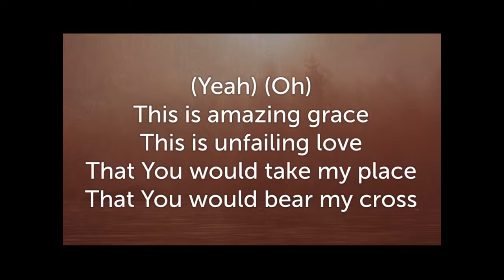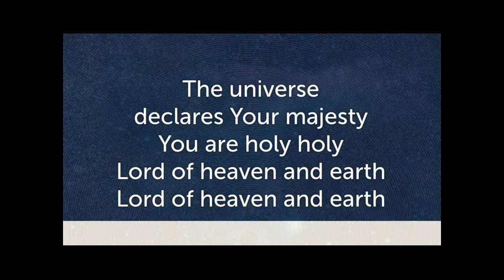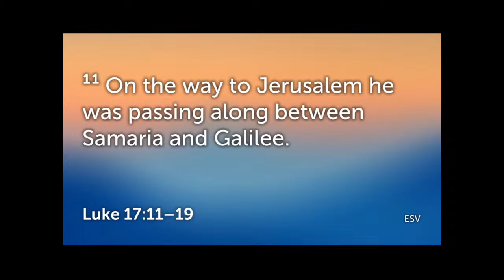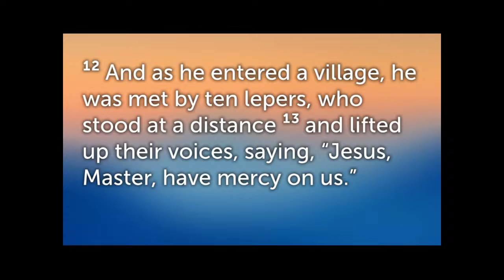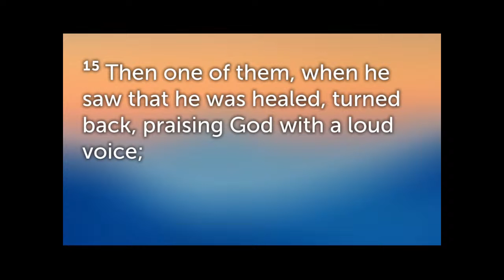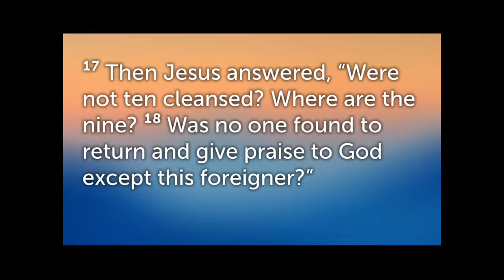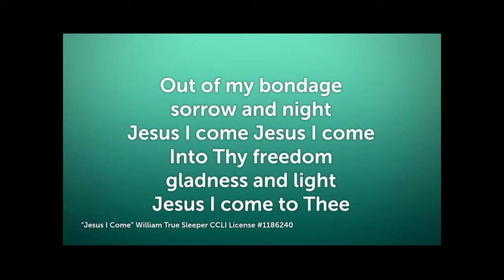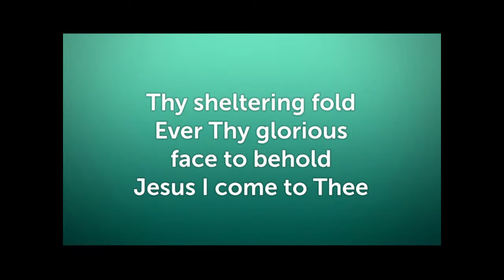Seeing God's Goodness In Others (Edited)